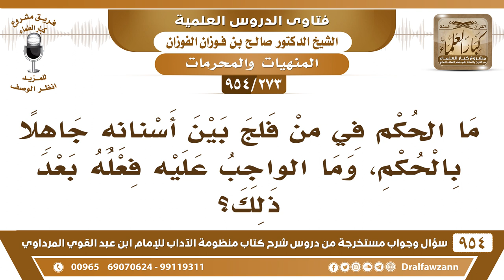[273 -954] ما الحكم في من فلّج بين أسنانه جاهلًا بالحُكم، وما الواجب عليه فعلُه بعد ذلك؟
-[273 /954] السؤال: ما الحُكم في مَن فلّج بين أسنانه جاهلًا بالحُكم، وما الواجب عليه فعلُه بعد ذلك؟
الجواب: حتى الرجال يُفلِّجون بين الأسنان، هذا في حق النساء، فإذا كان الرجال وصلهم هذا الأمر هذا من العجائب، لا يجوز للرجل أن يُفلج الأسنان، التفلُّج للُحسن معلونٌ من فعله، وهذا ما هو بمثل العلاج علاج الأسنان غير التفلُّج.
للاشتراك في قناة الشيخ صالح الفوزان
سؤال وجواب من شرح منظومة الآداب ( 945 ) مقطع

للاستفسار والإقتراحات والدعم
رئيس الفريق
لمشروع كبار العلماء